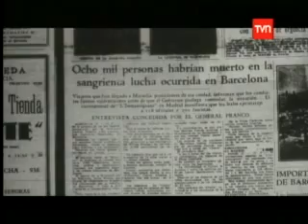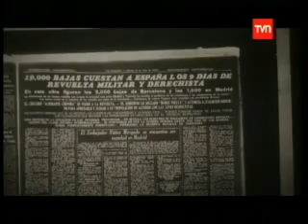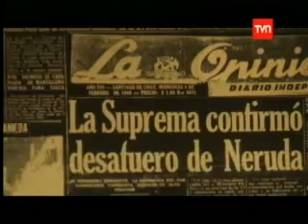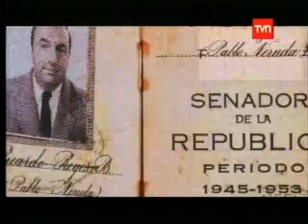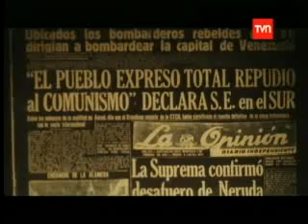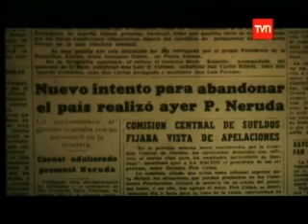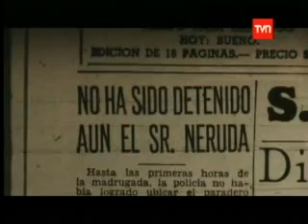Pablo Neruda | Grandes chilenos de nuestra historia - Parte 3 | Buenos días a todos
Documental de la serie "Grandes Chilenos de Nuestra Historia" de TVN. Programa emitido el miércoles 16 de julio a las 22:40 hrs. Luis Weinstein defiende al poeta Premio Nobel de Literatura Pablo Neruda. Conduce Consuelo Saavedra.